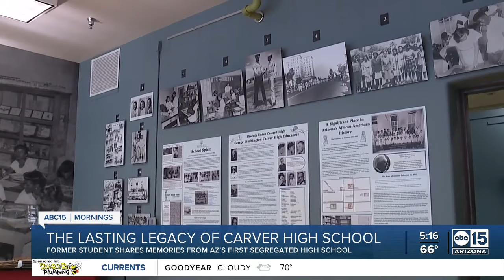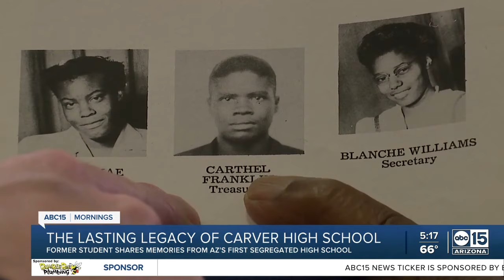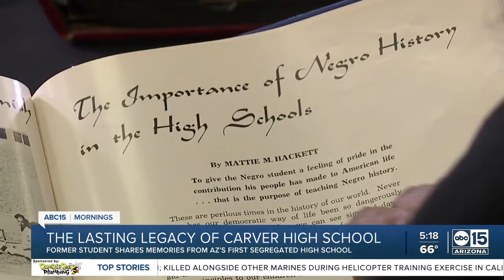George Washington Carver High's legacy: Inside Arizona's only school built for students of color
We're taking you inside The Carver Museum, which was once George Washington Carver High School.  Built in 1926, the school was the only high school for students of color in Arizona.  "Every room down here had a story to tell."